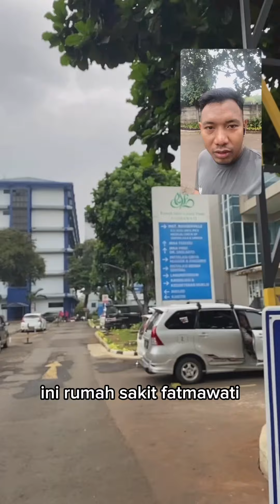Rs Fatmawari Cilandak Jakarta Selatan, parkiran belakang sudah steril.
Kayanya gua yang lama ga lewat belakang Rs Fatmawati jadi ga tau udh steril apa ya hehe.
Rs legend banyak kenangan pastinya untuk warga Fatmawati, Cinere, Lebak Bulus, Limo, Meruyung, dll.
Semoga makin maju dan baik dari layanan dan fasilitas aamiin